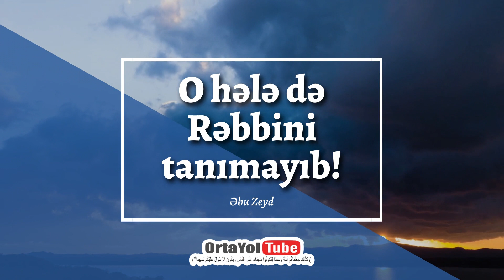O hələ də Rəbbini tanımayıb! - Əbu Zeyd